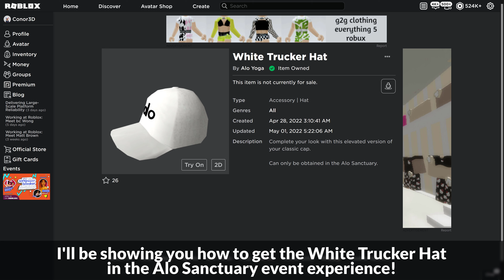[EVENT] How to get the WHITE TRUCKER HAT in ALO SANCTUARY | Roblox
I'll be showing you how to get the White Trucker Hat in Alo Sanctuary on Roblox!